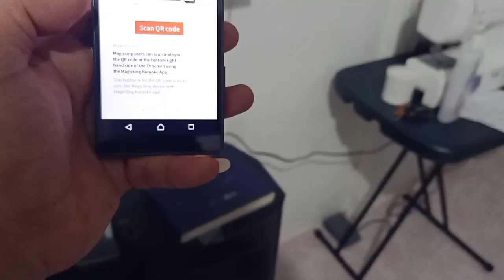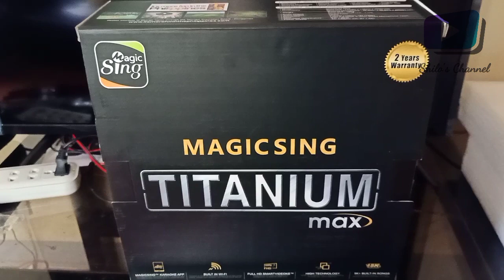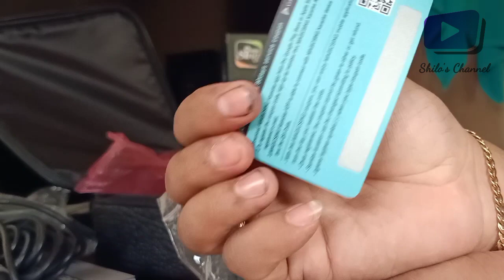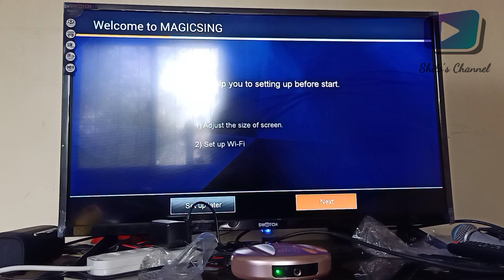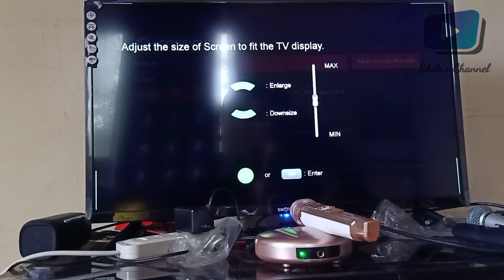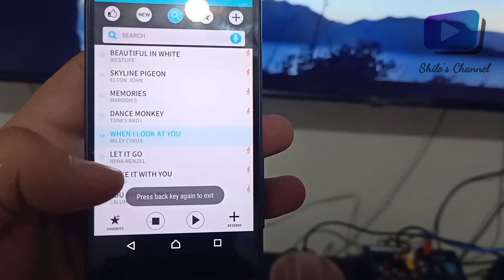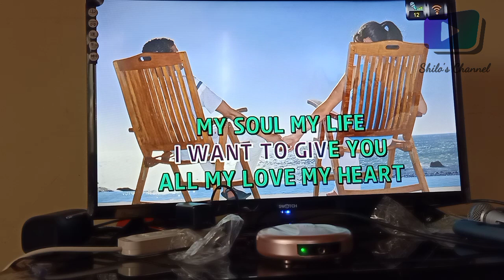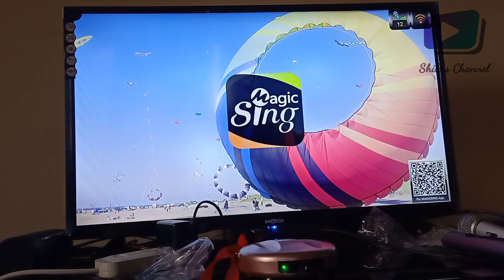MagicSing Titanium E2 Full Unboxing and Testing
magicsing E2 wifi karaoke.. streaming karaoke